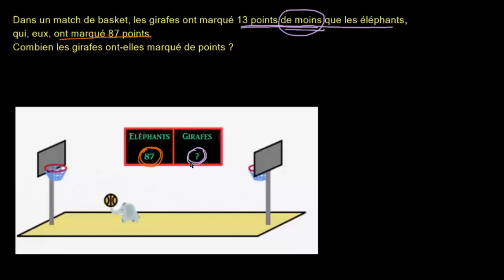Problèmes avec des "moins que"